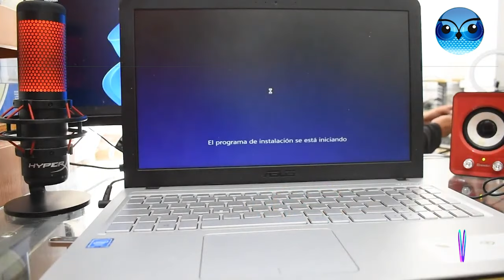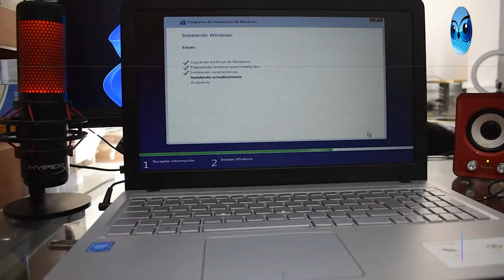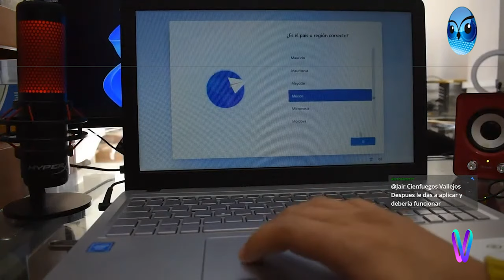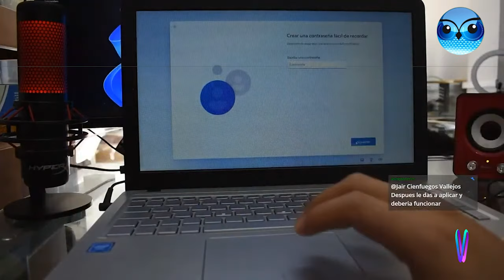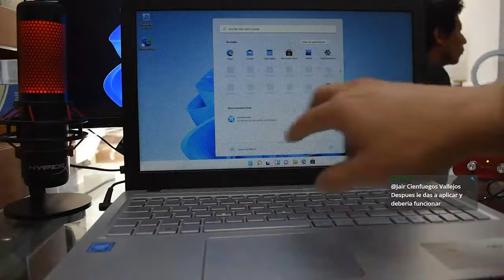Como hacer Mantenimiento a tú Laptop Asus VivoBook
👉  Características de Hardware:
✔️ Familia de procesador: Intel® Celeron® N ➡️
✔️Diagonal de la pantalla: 39,6 cm  ➡️
✔️Memoria interna: 4 GB ➡️
✔️Tipo de memoria interna: LPDDR4-SDRAM➡️
✔️Capacidad total de almacenaje: 500 GB➡️

⭐Sistema Operativo
➡️ Sistema operativo Windows 11 Pro de 64 bits.

Complementos para la Repotenciación

⭐Mantenimiento
⭐USB Booteable
⭐Remplazo de HDD a SSD
⭐ISO sin TPM de Windows 11
⭐Actualizar de S.O a Windows 11 Pro

●▬▬▬▬๑۩۩๑▬▬▬▬▬●

🦊🦊🦊🦊 YUKI-ARTS  🐺🐺🐺🐺